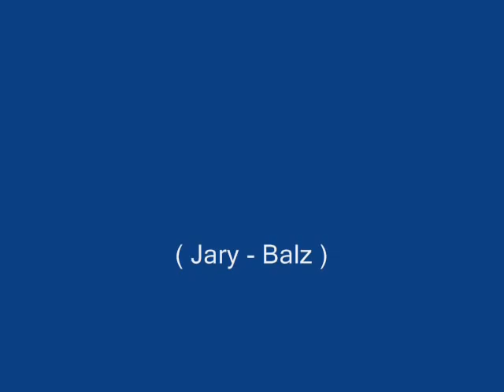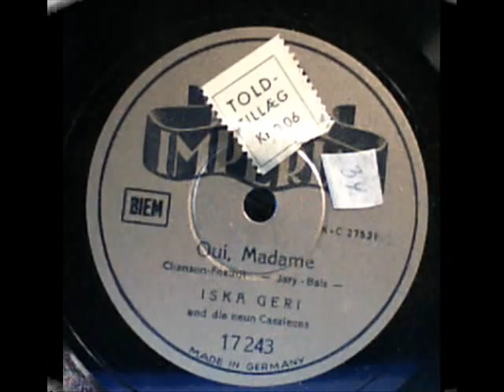Oui Madame Iska Geri 1940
Oui, Madame, German Swing from 1940 with Iska Geri und die neuen Casateons.